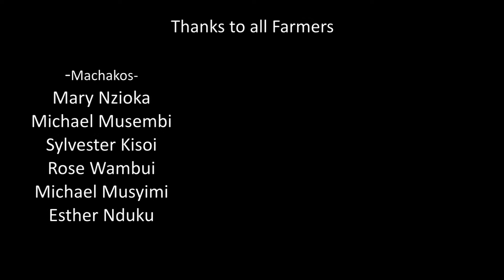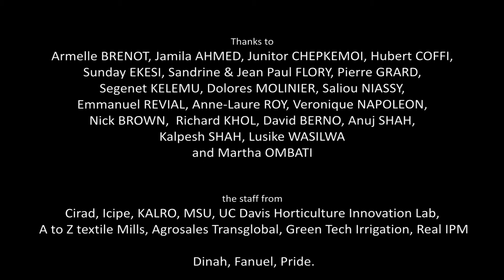EcofriendlyNet2 - Machakos County: How input cost changes due to the net house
Smallholder farmers in Machakos County experience severe water shortage and unreliable rainfall. As a result, horticulture fetches high prices for those willing to invest in drip irrigation. Farmers here were interested in investing in drip irrigation for covered, small pieces of land to optimize production while reducing risk due to high temperatures and invasion by pests and diseases. The farmers produced tomatoes, French beans and cabbages in rotation. These farmers asked about input cost changes due to the net house mentioned that they reduced the cost of pesticides and irrigation by 90% and 33%, respectively in the production of tomatoes. with the following results.

Using insect netting to protect vegetable crops in tropical zones increases yields while reducing use of if not removing the need for chemical insecticides.
As part of the Ecofriendly Net 2 project, funded by the USAID Horticulture Innovation Lab and CIRAD, high tunnels covered with netting, measuring 8m x 20m x 2.5m, were installed on 30 small farms in Kenya. Some of the farmers involved talk about their experiences at the end of the project.

Director : Michel Royo
Caméléon Production - CIRAD, 2017